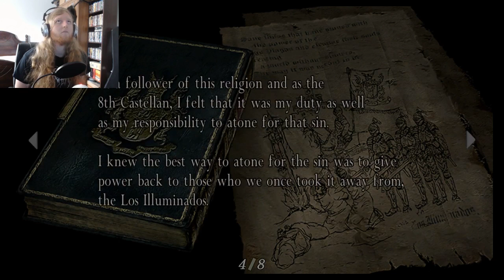Resident Evil 4, Walkthrough Part 8 - Monty Python Monks!